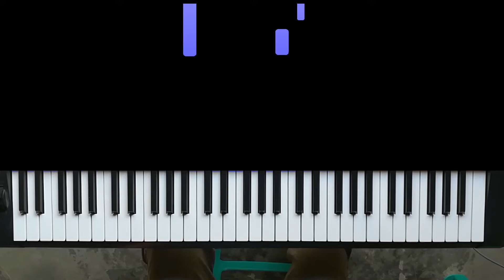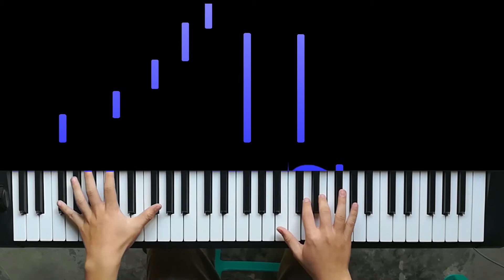Velvet Room - Piano Cover (The Poem of Everyone Soul)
My friend who play a lot of games request to play this soundtrack and I found out it was amazing so I try it. I also play video games a lot but I don't know any Persona Series Game.

The Poem of Everyone's Soul (Velvet Room) from Persona Game Series - Piano Cover